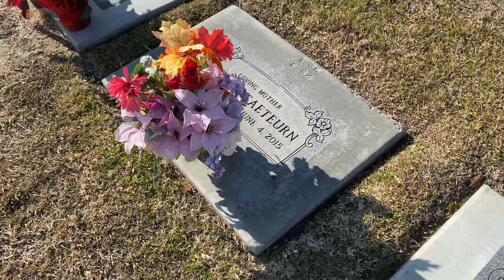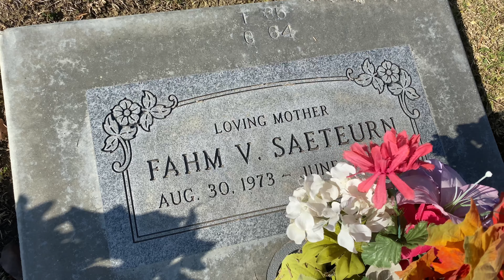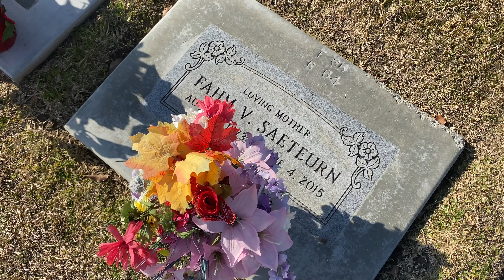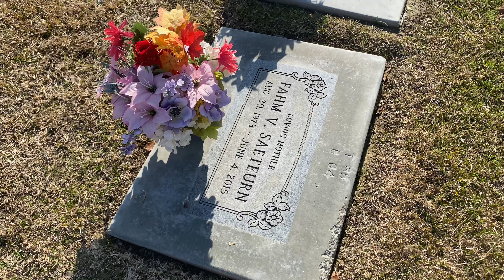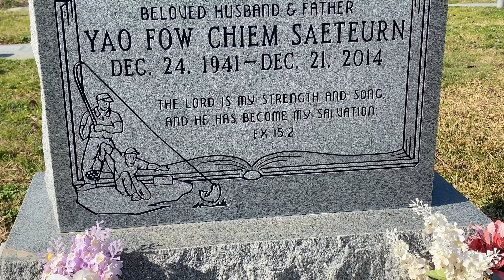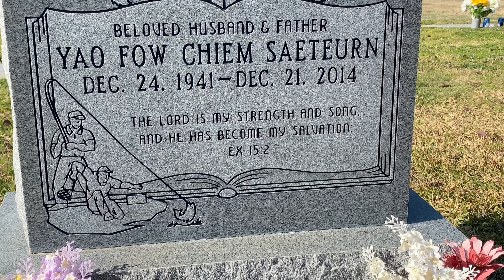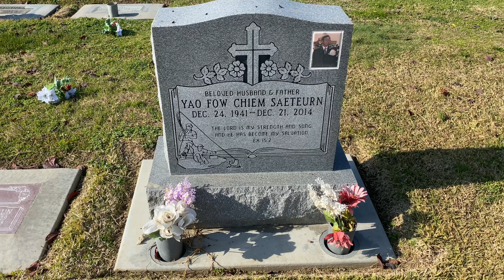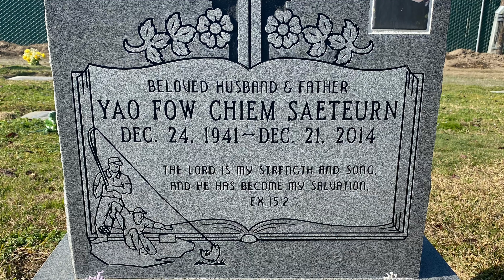Vlog #31 | Visiting Mom & Grandpa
I visit both my mom and grandpa today at the cemetery. I also share some good memories from both loved ones and how it impacted my life.